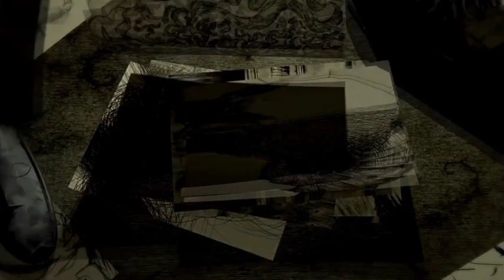Flat no. 3B (ফ্ল্যাট নং 3B)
Flat no. 3B (ফ্ল্যাট নং 3B), horror story written by Sanchita Modak, presented by The Real Suspense.

আজকের গল্প : ফ্ল্যাট নং 3B।
গল্পের লেখক : সঞ্চিতা মোদক।
গল্পের ভাবনা : অয়ন দাস।
গল্পের বিভিন্ন চরিত্রে : সায়ন্তন ,সজল , রিয়া, শুভঙ্কর , তনুশ্রী মোদক এবং শংকর চ্যাটার্জী।
নাট্যরূপ : সঞ্চিতা।
অডিও এডিটিং : সজল।
পরিচালনায় : সায়ন্তন, সজল এবং শুভঙ্কর।
ভিডিও এডিটিং : সায়ন্তন এবং অরিভ।
পোস্টার ডিজাইন : সজল।